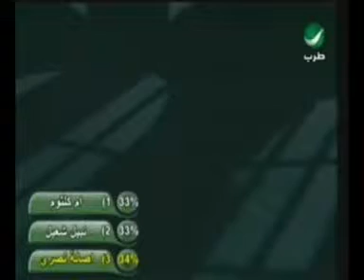זמרת נשמה בערבית פצצה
עצב ריגוש חיוך נשמה אהבה הכל מעורבב בכמה שירים שהעלתי האזנה עריבה וצפיה מהנה מוקדש לכל אלה שאוהבים את הסיגנון הזה !